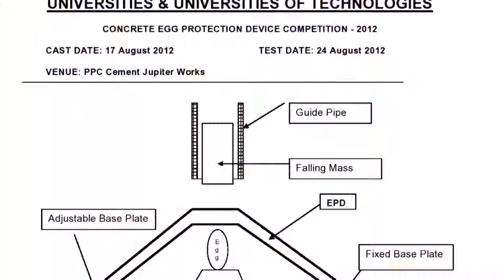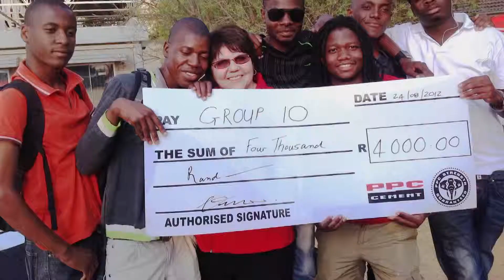How to protect an egg whilst smashing a concrete block over it?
That was the challenge facing 200 university students in the concrete egg protection competition.  Who could build the strongest concrete? Find out here...

The devices came in a wide variety of shapes and innovations were severely tested when a 1 kg brass weight was dropped onto the structures protecting the egg beneath. Students from the University of Johannesburg and the University of the Witwatersrand watched enthusiastically as the number of blows on their structures were counted up.